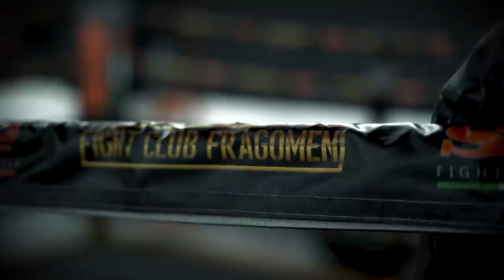MI ALLENO CON IL CAMPIONE DEL MONDO DI BOXE GIACOBBE FRAGOMENI